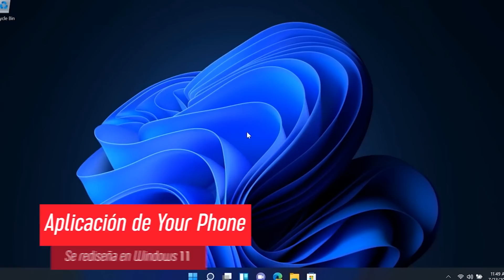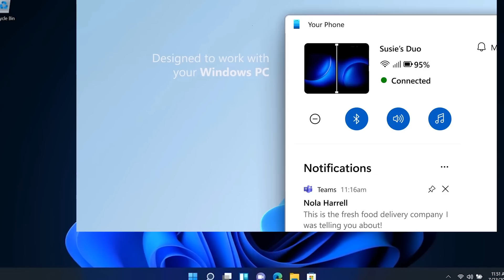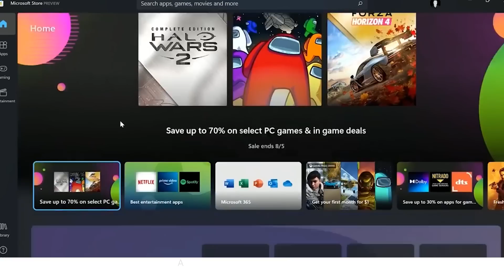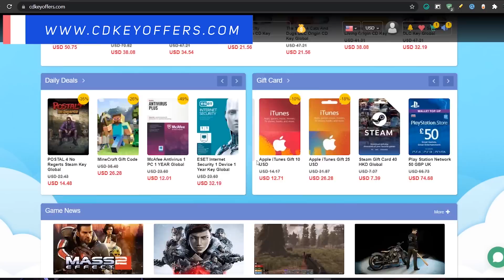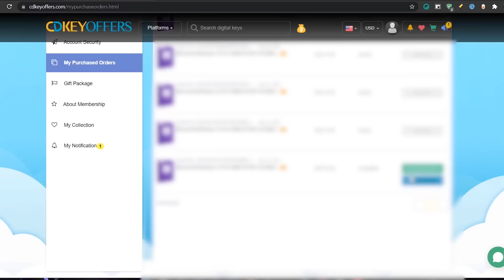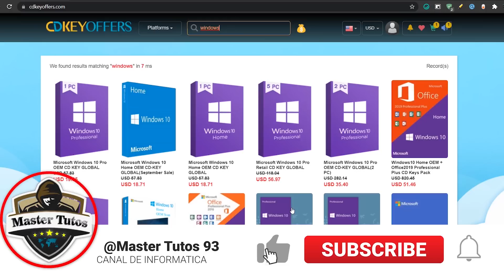SALE⚡MEJORA de Your Phone en Windows 11 / ACTIVA MEJOR a tu SISTEMA Windows!